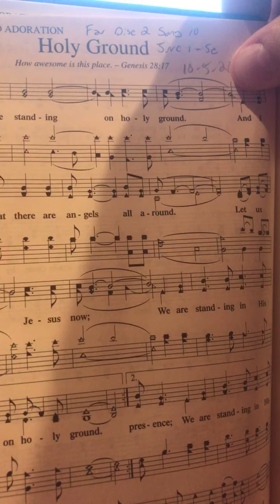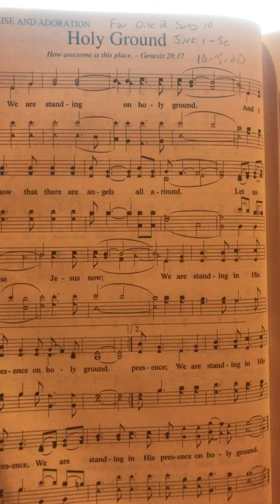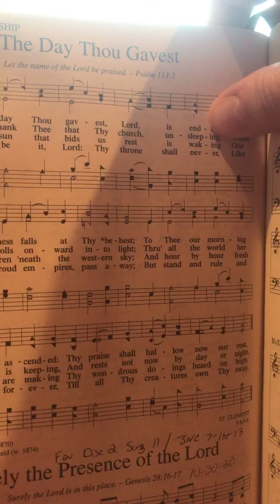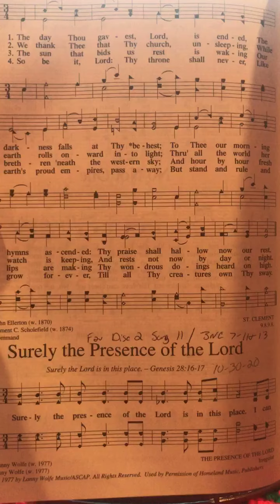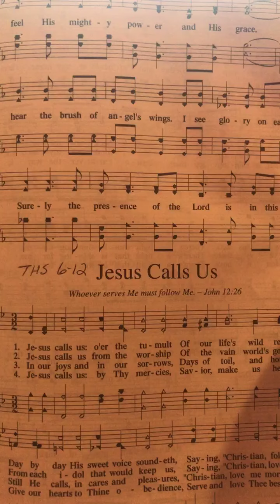January 10, 2021 journey through the Bible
Good morning! Today we open singing: Holy Ground, read Genesis 28:6-30:24, and close singing: Surely the Presence of the Lord is in this Place. Hope to see you back at 11 for worship including communion live-streamed from our Facebook page: MillersChapelUnitedMethodistChurch.